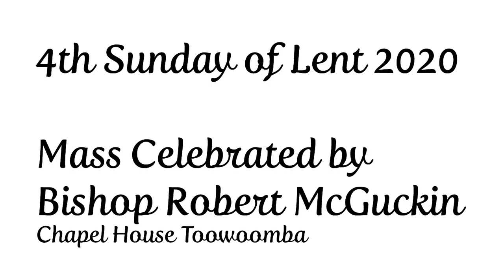Fourth Sunday of Lent Mass with Bishop Robert McGuckin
Celebration of Mass for the fourth Sunday of Lent.